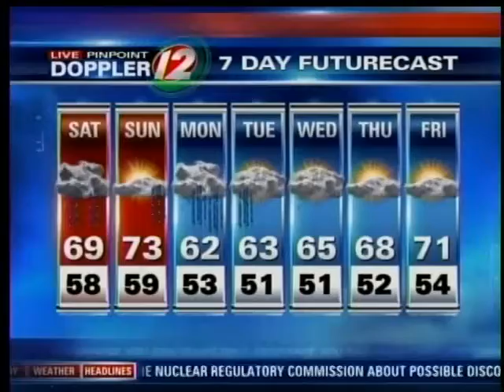Saturday Morning Forecast